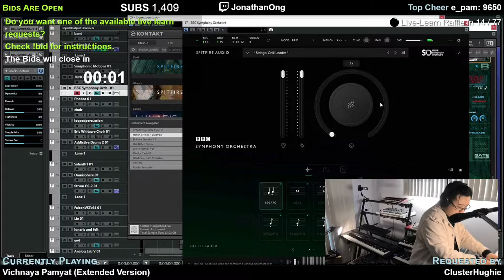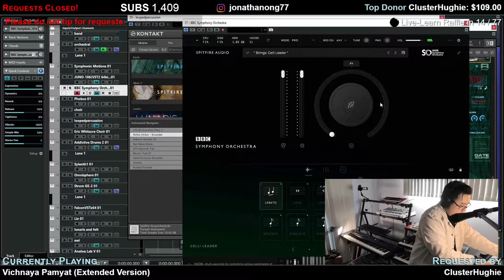Chernobyl - Vichnaya Pamyat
An improvised arrangement of the song "Vichnaya Pamyat" from the TV series "Chernobyl" .  Requested by "clusterHughie". Played live on stream on 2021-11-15.

Want to keep up to speed when we're offline? Between streams we hang out in in our Discord!